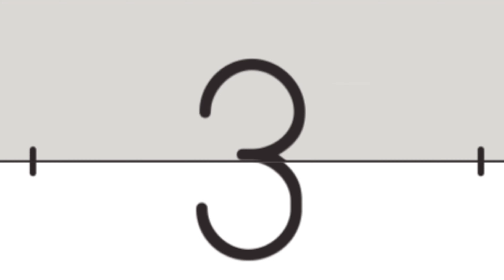गरीब बहू का Ac Wala ब्यूटी पार्लर || Parlor of Poor Daughter-in-law || Hindi Cartoon Videos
Parlor_Of_Poor_Daughter-in-law
# Hindi_Cartoon_Videos
# ChaCha_Sas_Bahoo_Nokjhok

hi guys
thank.

Narr...Madhu was standing at the threshold of her in-laws' house in a veil, then Sarita said with a smile, welcoming her.

Sarita.. come bride, you are welcome in our poor food, drop the urn with your right foot.

Nar.. After entering the house, Madhu touches the feet of her mother-in-law and salutes her.

Madhu...Mother, please bless me, so that I can fulfill the supreme duty of being the daughter-in-law of this house.

Sarita..always stay married daughter-in-law

Natr.Then seeing the glowing face of Madhu, Nibha said.

Nibha.. Oh wow Madhu Bhabhi, you have got very beautiful bridal make-up done, you see mother-in-law's face is blooming like a rose.

Sarita... you too, don't ignore me, don't look at my daughter-in-law like Lakshmi.

Madhu.., smiling) I don't care about the eyes of my own people, and Nibha didi, I did not get the makeup done, but did it myself.

Nibha..shocked) Hey Bhabhi, then you must have learned beauty parlor.

Madhu...sadly) Mother didn't have that much money that she would have spent lakhs of rupees on taking me on a course, I just watched and learned.

Sarita...daughter-in-law must have the skill of sewing, embroidery and mehendi parlor. Who knows when something will happen, at least if they have skill in their hands, then the person will be able to earn.

Nate.Sarita's words were as uncomfortable as they were real. Till yesterday, Madhu was the daughter of a poor maternal family, who was also blessed with a poor in-laws' house, in which Pawan was the only earner. Madhu took up the responsibility of the house like a good housewife. Days passed. one morning

Madhu.., what happened sister-in-law, why is your face hanging?

sister law... Look sister-in-law, how many freckles have appeared on my face, there is a competition in my school in two days, I will go with such a face.

Madhu...it's just that, I am your sister-in-law, I will cast a spell by touching these freckles.

Narr...The poor daughter-in-law had complete knowledge of beauty parlor even without learning, she prepared a face pack from lemon and neem leaves and applied it on Nibha, which not only removed the freckles on her face but also brought glow.

Nibha... Choukte) Hhhh Bhabhi, what did you do that I started looking so beautiful?

Ntr.Just then Preeti comes passing from outside the door.

Preeti.. Hello Sarita Aunty, how are you? I heard that Pawan bhaiya got married, so I thought I would come and watch.

Sarita... this is Pawan's wife and daughter, look!

Narr.. Madhu's face was shining like a mirror because sometimes she looked like lemon-neem and sometimes like turmeric-sandalwood.
Preeti.. Oh wow, Aunty Pawan Bhaiya's luck is very good, he has found the fairy of Hoor, however, there is a big problem in this village, even today there is no beauty parlor, now you will have to go to the market 2 kilometers away in such scorching sun.

Fulfill... Hey, there will be no need for that, sister, my sister-in-law knows all the parlor work, if you want, you can get the facial done by her.

Preeti.. yes then it will be good for me, anyway I did not feel like going in this chilly sun.

Nsr... Poor daughter-in-law does facial step by step with utmost care and dedication.

After some time

Madhu..ji, your facial is done, look in the mirror.

Narr.But Simmi's thinking is exactly the opposite, every woman now comes to her poor daughter-in-law's beauty parlor to get her eyebrows done and to do her makeup, while Simmi's beauty parlor remains empty.

 papad, now we are permanently fixed on this.

Narr.. and finally with great happiness
She runs her own AC beauty parlor, through which she gradually improves her poor condition